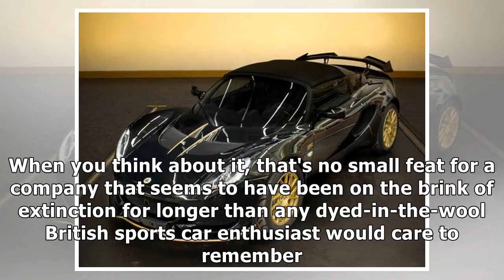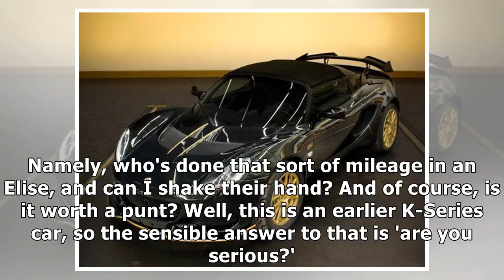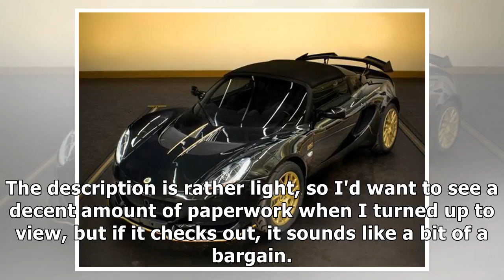PH Service History: The Lotus Position By J.News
As you'll have read earlier this week on PH, Lotus is commemorating its 70th anniversary with a pair of lightly spangled...